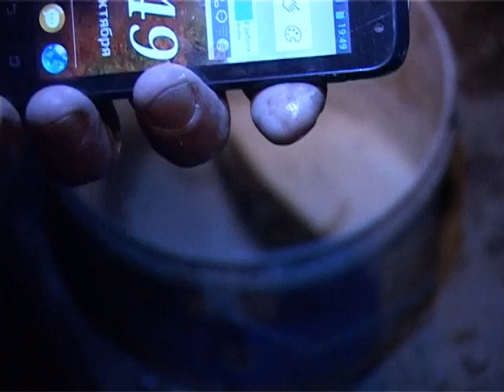ночной налим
Не клюёт налим в полнолуние!